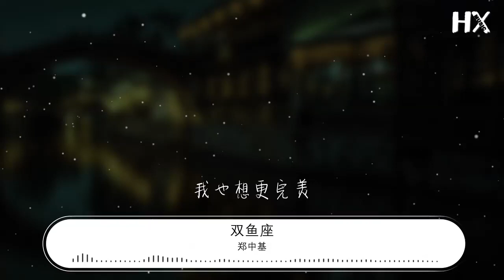鄭中基 - 雙魚座『其實 我會 我會』【動態歌詞Lyrics】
雙魚座

00:35 你說愛上我會憔悴
00:41 又說我太沉迷
00:42 感性與咖啡
00:47 身邊太多蝴蝶包圍
00:53 說我從不放過
00:54 熱鬧的機會
00:57 也不懂傷悲
01:00 其實 我會 我會
01:03 我知道你想退
01:06 愛自由的天性
01:09 我能怪誰
01:11 其實 我會 我會
01:15 我也想更完美
01:17 你永遠不會懂
01:21 多愁善感的滋味
01:27 雙魚座永遠是有罪
01:33 難道三月生的
01:35 就應該自卑
01:39 愛上我們會有點累
01:45 善良柔情天性
01:46 你慢慢體會
01:49 愛不要後悔
02:12 其實 我會 我會
02:15 我知道你想退
02:18 愛自由的天性
02:21 我能怪誰
02:23 其實 我會 我會
02:27 我也想更完美
02:30 你永遠不會懂
02:33 多愁善感的滋味
02:38 其實 我會 我會
02:42 我也想更完美
02:45 你永遠不會懂
02:48 多愁善感的滋味